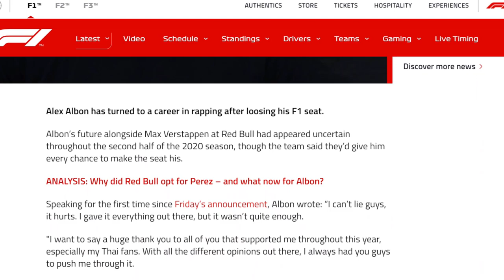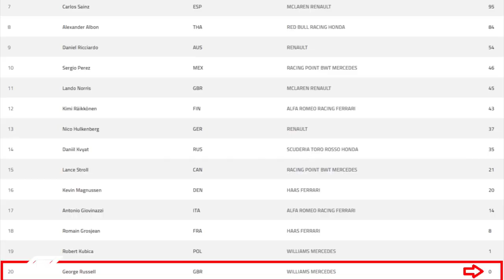Alex Albon starts a new career in the rap industry | Rookie of the Year Rap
0:00 - Intro
0:32 - Lando Norris
0:58 - George Russel
1:22 - Alex Albon
2:14 - Subscribe